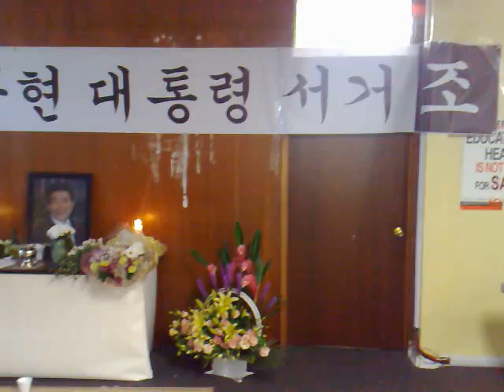노무현 대통령 LA분향소 5-24-09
2009년 5월24일 아침부터 한인타운노동연대 2층에 준비 된 노무현 대통령 LA지역 분향소입니다. 자세한 정보는 내일을여는사람들 웹사이트를 참고하세요